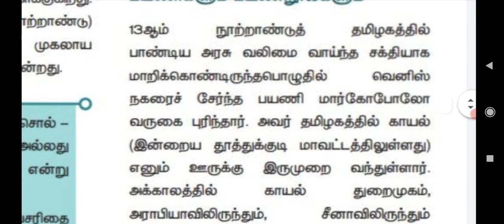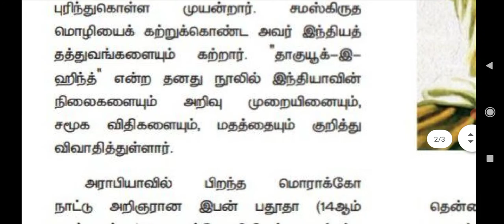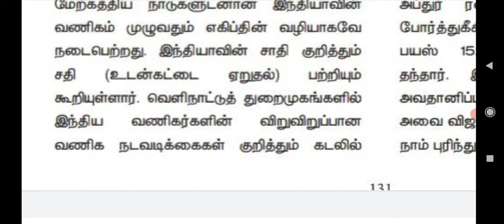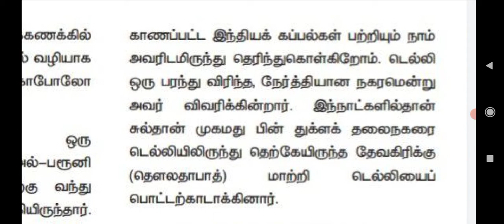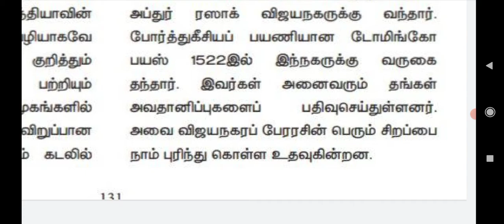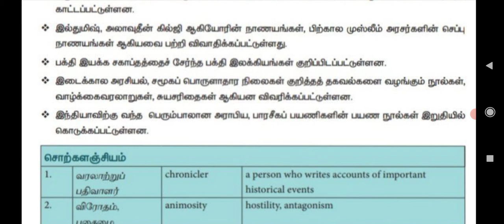7th TM -சமூக அறிவியல்| வரலாறு | 1.இடைக்கால இந்திய வரலாற்று ஆதாரங்கள் |பகுதி -3